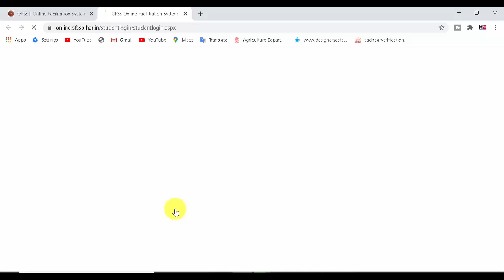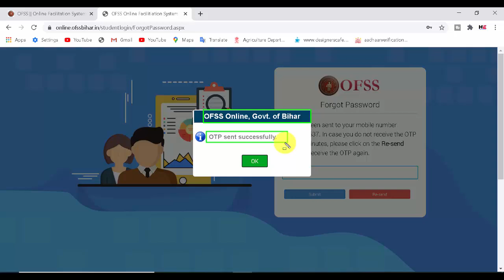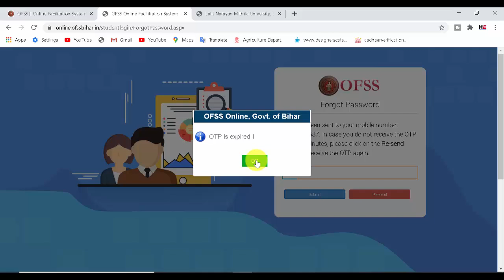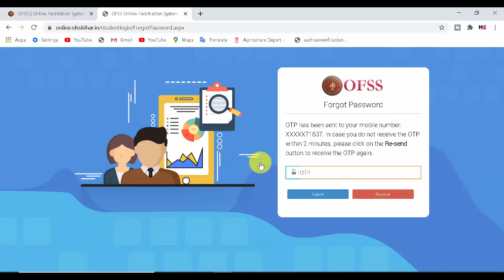OFSS Bihar Forgot Password 2020 | How To Forgot OFSS Login Password 2020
OFSS Bihar Forgot Password 2020

HELPFUL EDUCATION
Helpful education
helpful education
Helpful Education